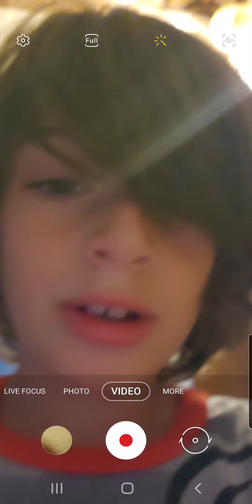I be piggie book 2 chapter 2 when it was so easy